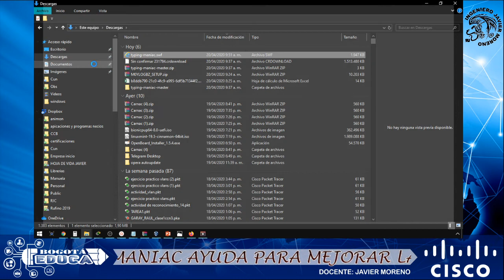Typing maniac offline 2020 mejora la velocidad en el teclado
Typing maniac juegalo offline 2020